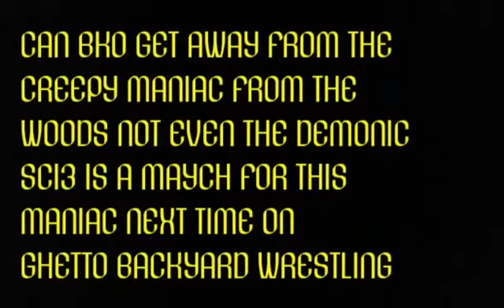BKO SEARCH GONE WRONG